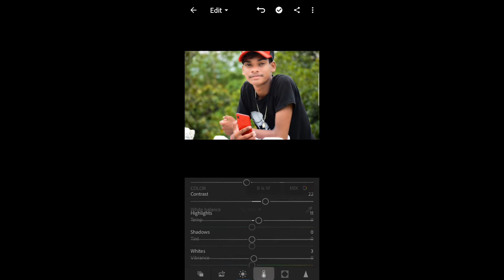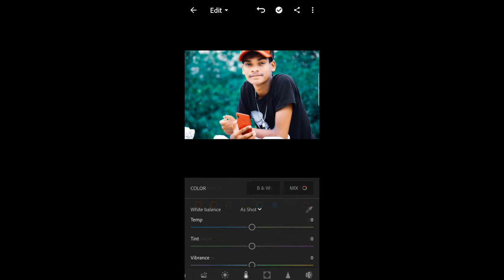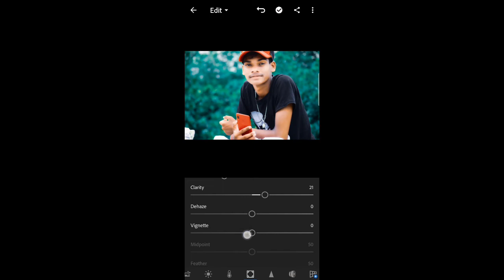Lighatroom Blue Tone Effect | Lightroom CC New Retouch | Best Photo Editing Tutorial In Lightroom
4_Facebook_PRAYANT BASKEY👆

5_Instagram_ST BLACK HERO PRAYANT👆

Hey guys,,,

Video jarur accha hi laga hoga, So i hope video accha hi laga hoga, So guys Itna mat socho subcrb ka batan daba do, So frid Aur bhi naya naya video ke liya support karo, aap mujhe YouTube mai facebook mai instagram maj follow karo, waha par story mai naya naya video ka link deta hu, is shal jo bhi editing videos mai Mistek huya hai so uske liya sorry,

So guys next video 2020 karugga, January